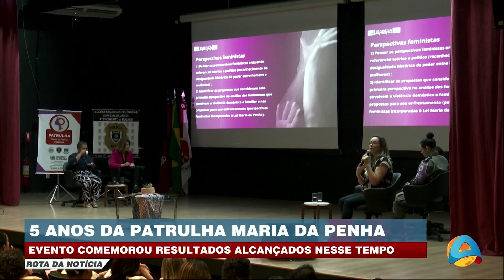Rota da Notícia - 5 anos da patrulha Maria da Penha; Evento comemorou resultados alcançados